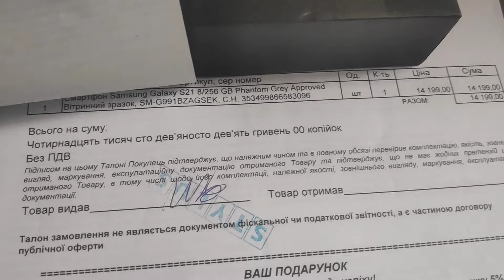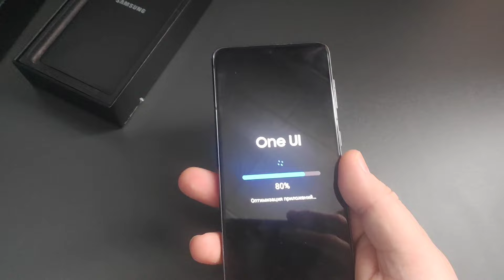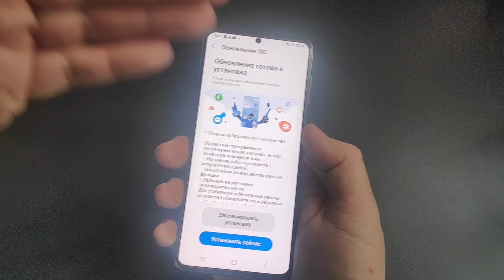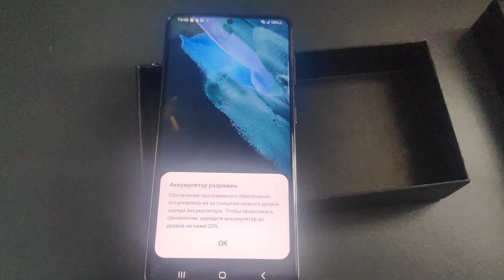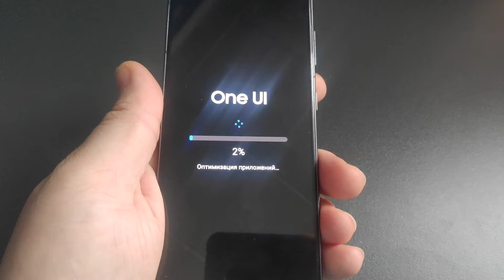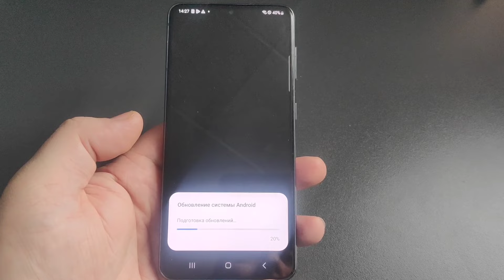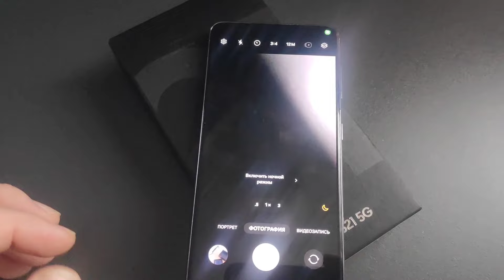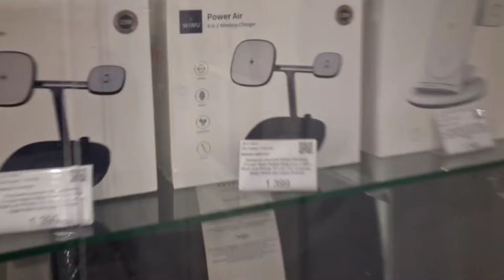ЛУЧШИЙ БЮДЖЕТНЫЙ СМАРТФОН ДЛЯ ВИДЕОБЛОГЕРА Samsung Galaxy S21 5G Обзор Распаковка Первые Впечатления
ЛУЧШИЙ БЮДЖЕТНЫЙ СМАРТФОН ДЛЯ ВИДЕОБЛОГЕРА Samsung Galaxy S21 5G Обзор Распаковка Первые Впечатления Оформляю страховку на свой автомобиль только через портал FINANCE.UA.

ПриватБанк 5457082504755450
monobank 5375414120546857